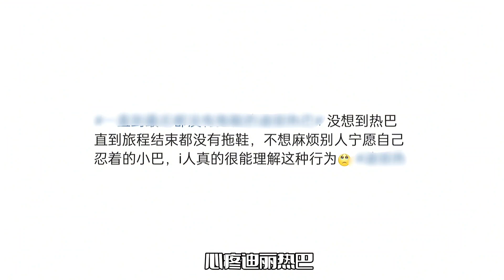花少5开播引争议！迪丽热巴没拖鞋，遭到网友质疑